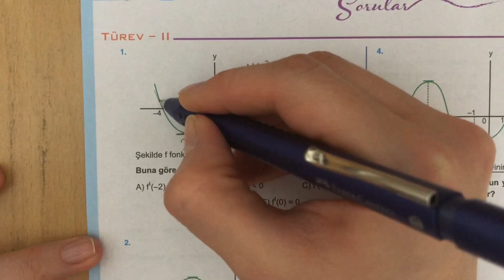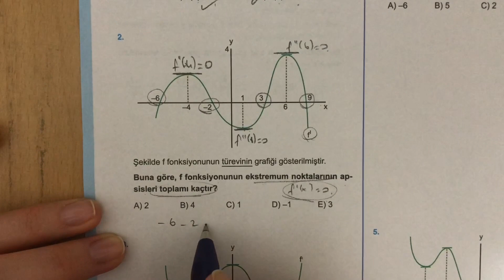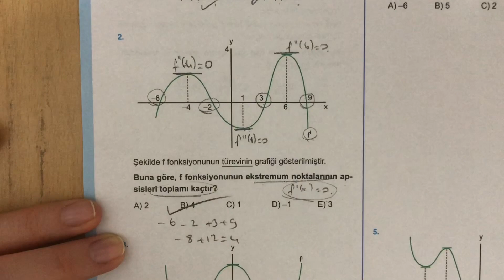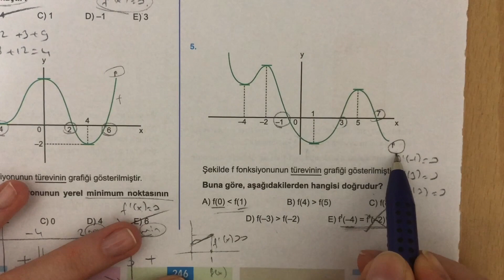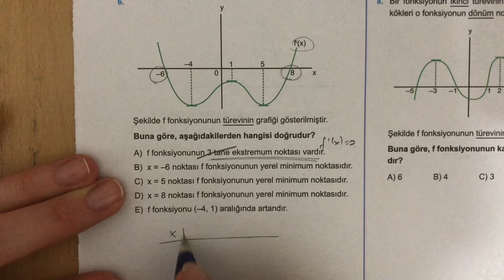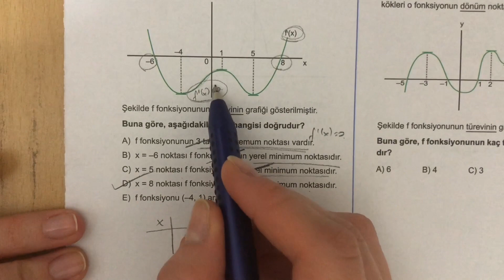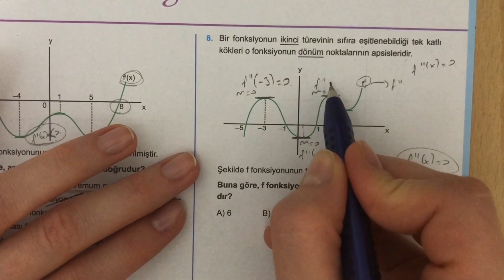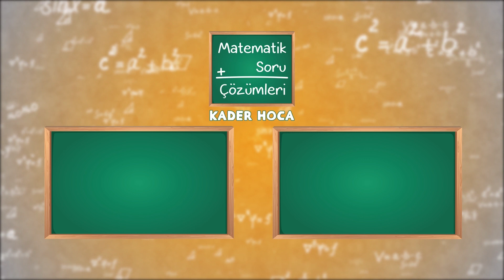345 AYT 2021 MATEMATİK TÜREV-2 TEST-8 ÇÖZÜMLERİ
345 AYT 2021 MATEMATİK TÜREV-2 TEST-8 ÇÖZÜMLERİ